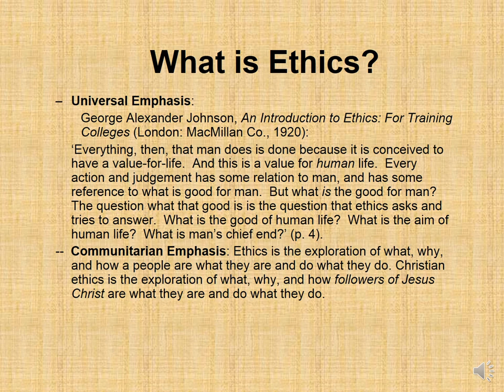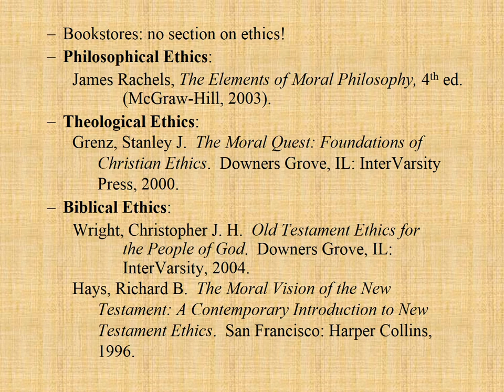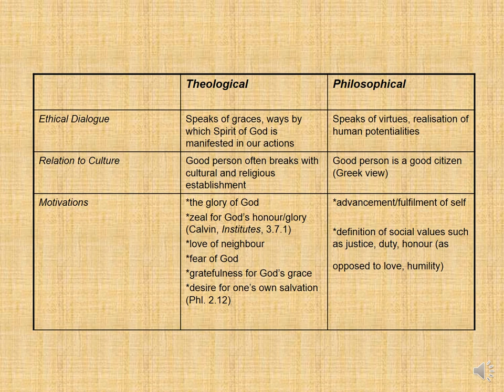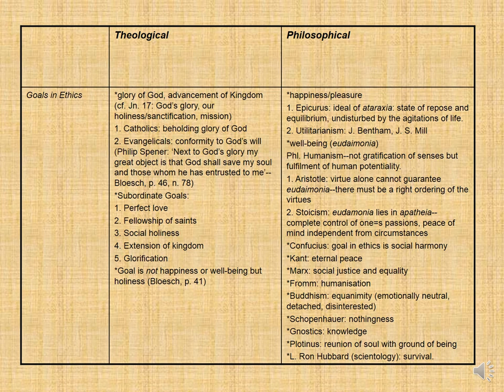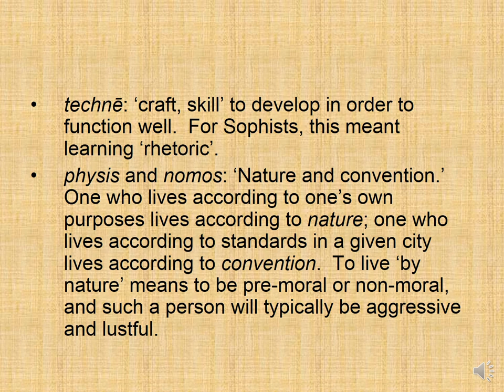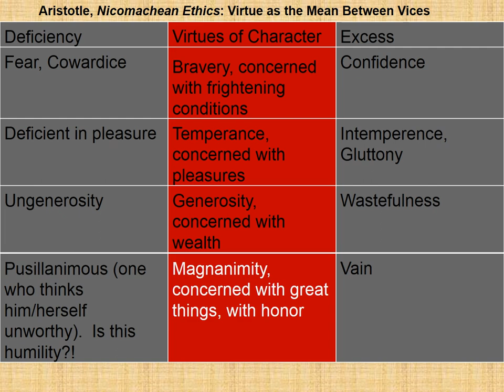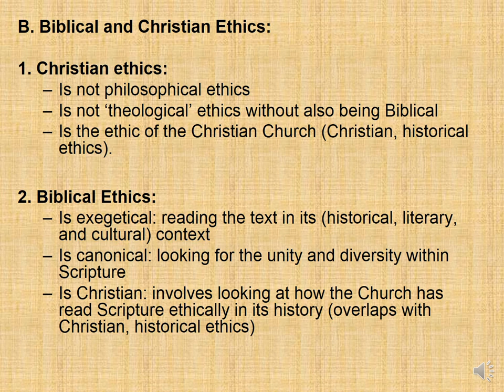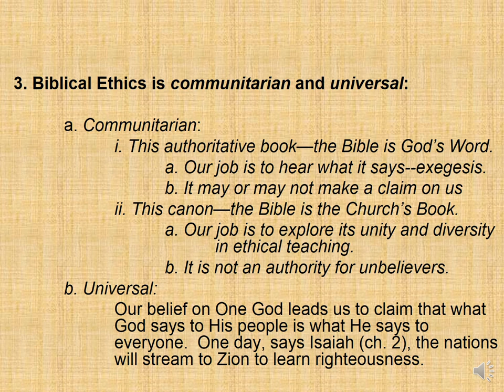Biblical Ethics Introduction: What is Biblical Ethics?